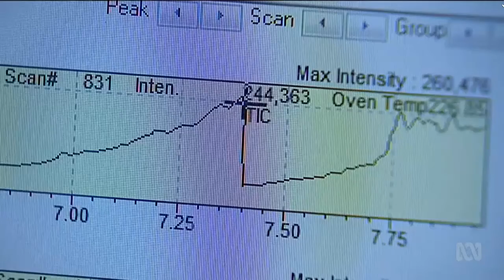Central Qld has trialled the first commercial crop of drought resistant black sesame seed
11/08/2018 Central Queensland University, Rockhampton Council and  seed technology companies.